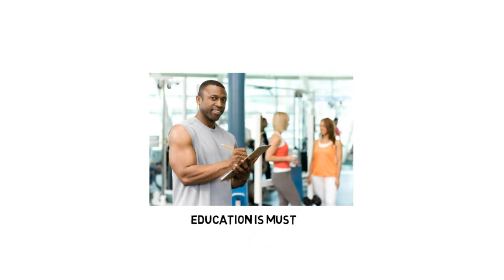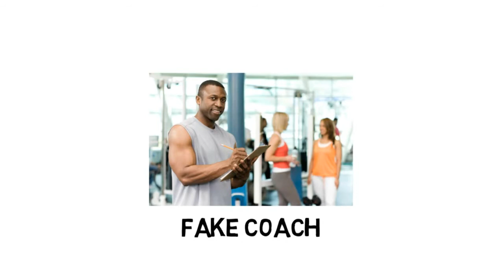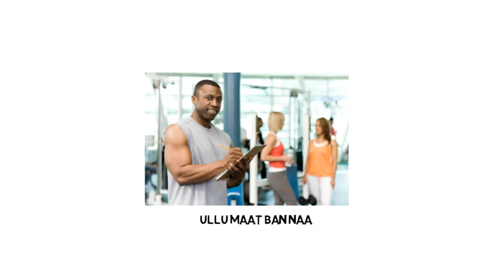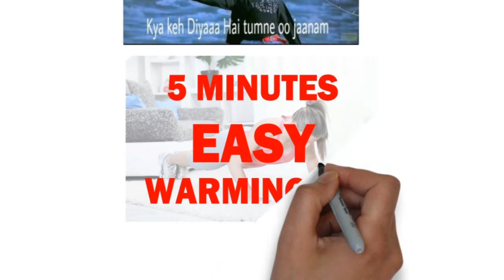how to choose a right gym trainer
How to Spot a GOOD OR BAD TRAINER
Take into consideration the following 10 criteria they next time you’re selecting a personal trainer.
Credentials
Experience
Personality
Philosophy
Specialties
Cost
Availability
Location
Progress
Reputation